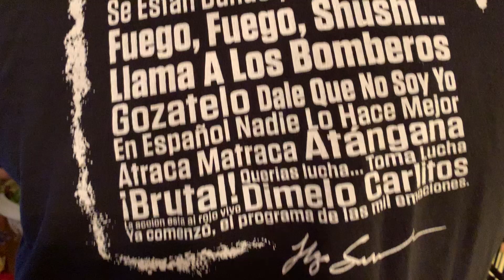INCREÍBLE PERO CIERTO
📖Adquiere Atángana Ring de Tentaciones ahora mismo